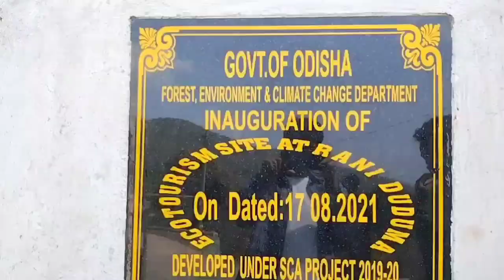RANIDUDUMA WATERFALL |KORAPUT|DUDUMAWATERFALL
Baphlimali
At Rayagada
Nature is Future episode4
RANIDUDUMA WATERFALL
Nature is Future episode

Music and Entertainment Channel
PEP